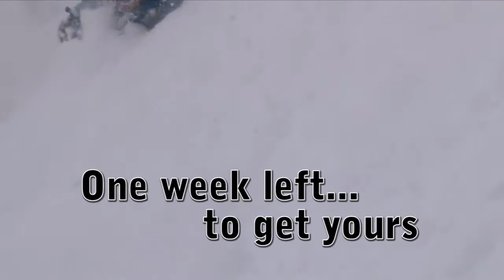Schweitzer Mountain Resort April Powder Day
April brought one of the best snows of the season...and it was no  April Fools Joke.  Schweitzer Mountain Resort received at least a foot of new, soft, fresh goodness in the 24-hour period surrounding April 3rd, 2010.  With one more week left in the season, looks like we're gonna finish strong.